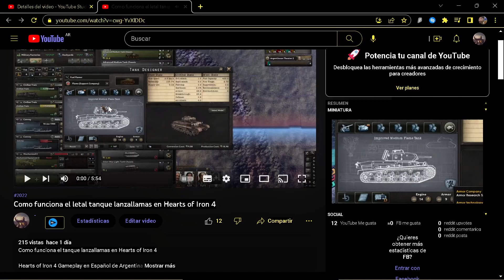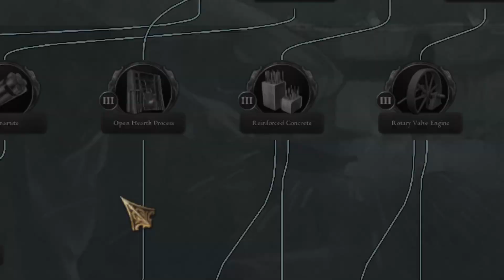Victoria 3: Como quitarle poder a la Aristocracia/Nobleza/Shogunato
Victoria 3 Tutorial en Español: Como quitarle poder a la Aristocracia/Nobleza/Shogunato